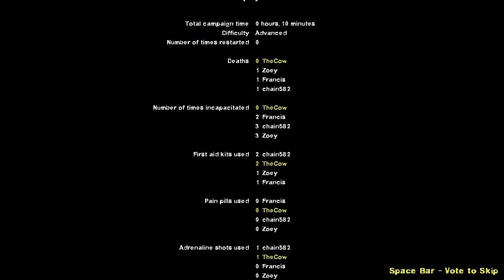★Left for Dead 2 Death Toll Part 6 - Finale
Part 6 of  Death Toll! Will we survive the zombies? Or be defeated yet again?